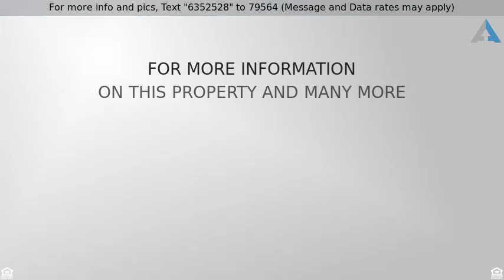Priced at $195,000 - 121 Avalon Drive, Princeton, TX 75407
RES-Single Family, Traditional - Princeton, TX

Great home on 1 acre in Princeton ISD, just off 380. Easy commute to Mckinney. 3 miles from Twin Grove Park Boat Ramp. Completely fenced, privacy in front and 6 ft CL sides and back. Granite tops, Custom 42 in upper cabinets, island work station with plenty of cabinets & storage. Pot faucet, deep undermount SS sink. Tile BS. 12 x 50 & 12 x 8 Covered patios. Crown & 5 in base moldings. Double sinks and vanity area in Master, separate shower & tub.